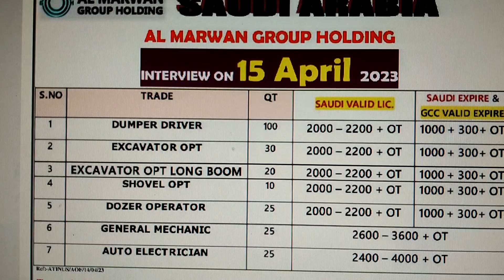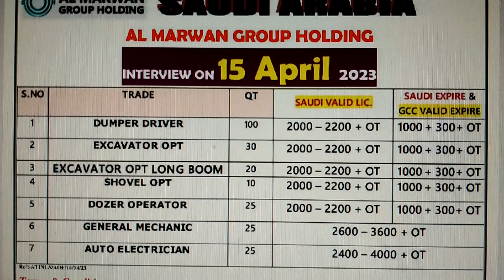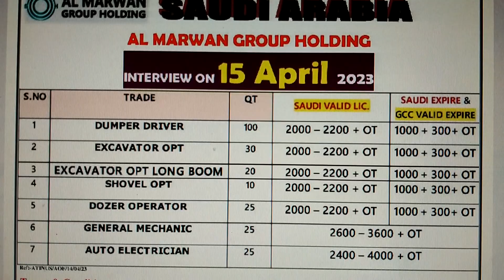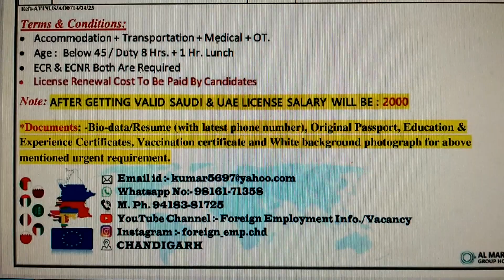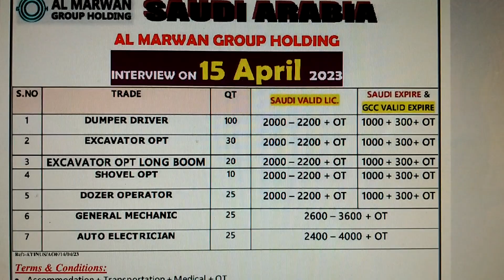AL MARWAN GROUP HOLDING CO. SAUDI ARABIA.